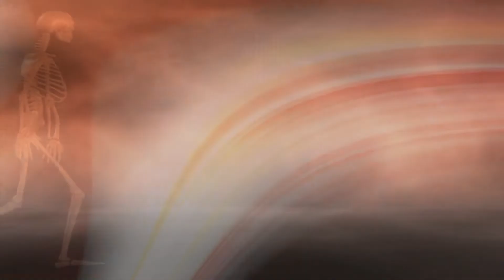Joe Colombo & Deltachrome Just Got Paid live at Satyrblues 2010